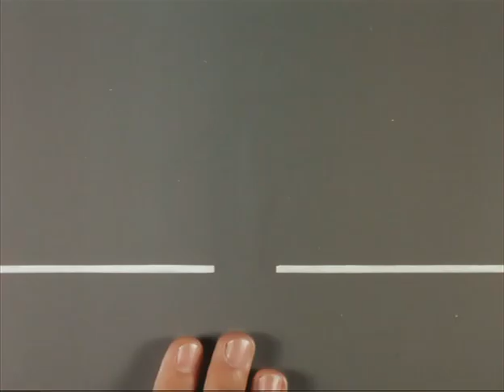Sexy linea 203 - tv serie